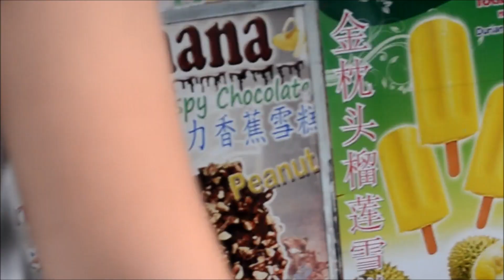Cambodia Trip July/August 2016 Pataya, Thailand part 2